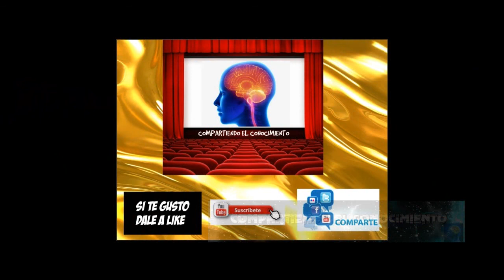COMO PEGAR Y TAPAR CANTOS DE MDF CON CHAPA DE MADERA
El pagamento que utilizo se llama lokweld 500
link de las Imagenes

La Chapa la pueden comprar en Molduras de madera, Madererias o SayerLack